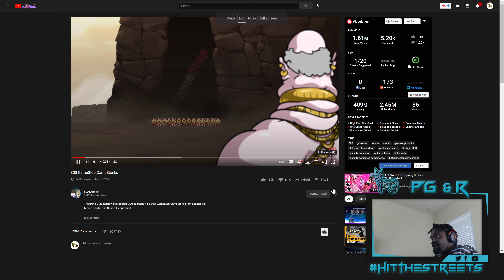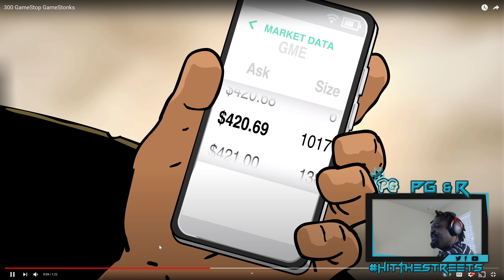"Reaction" GameStop GameStonks